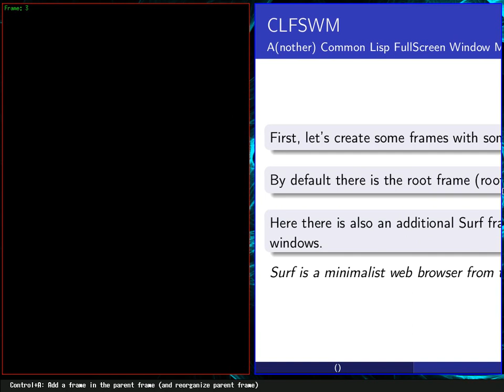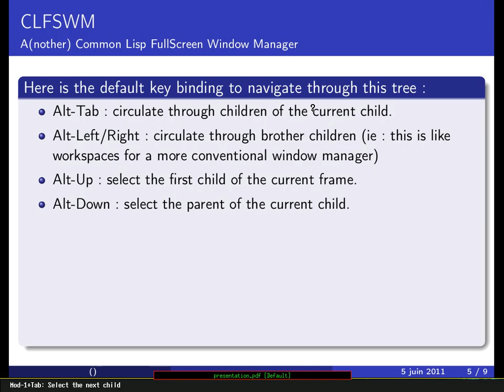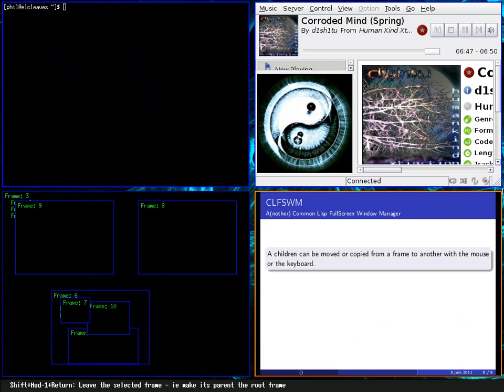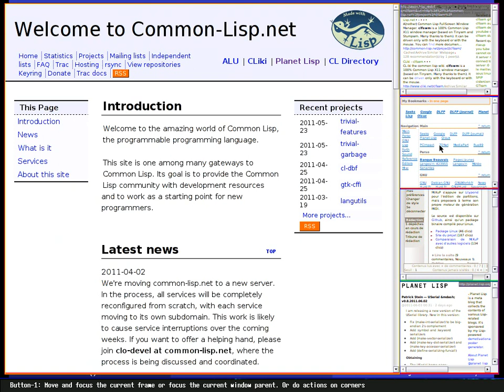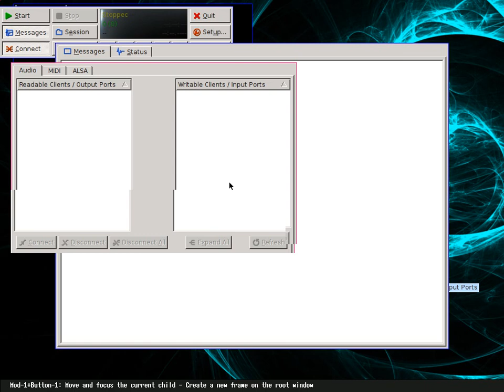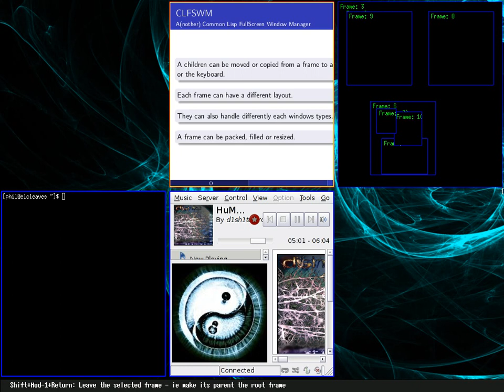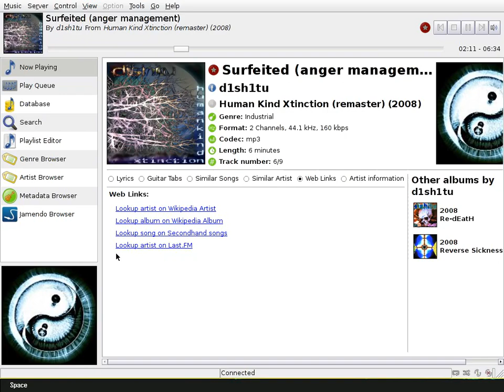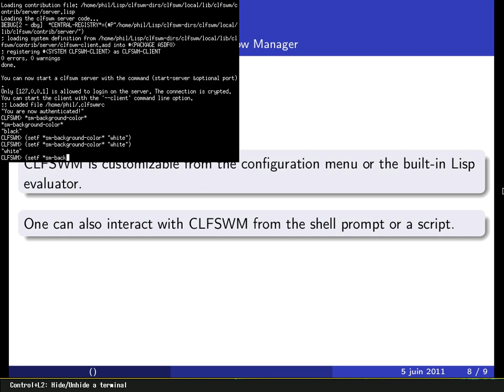A Common Lisp FullScreen Window Manager (CLFSWM) presentation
CLFSWM is a 100% Common Lisp X11 window manager (based on Tinywm and Stumpwm).